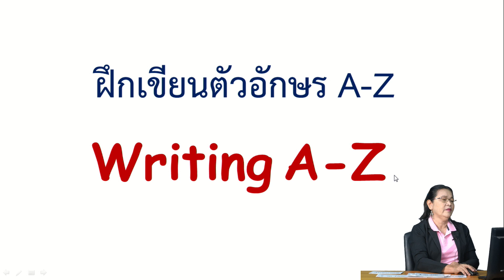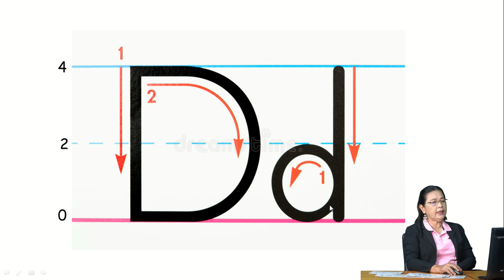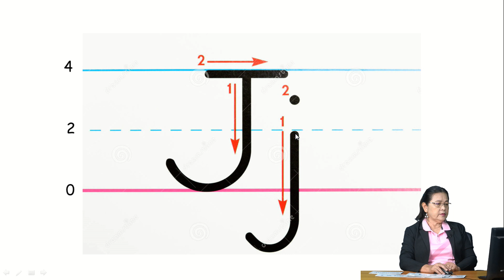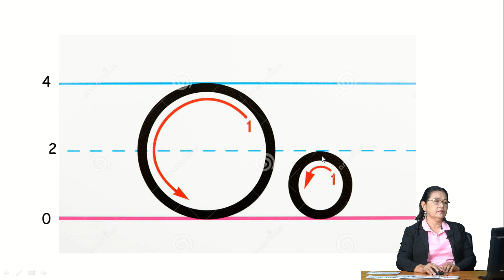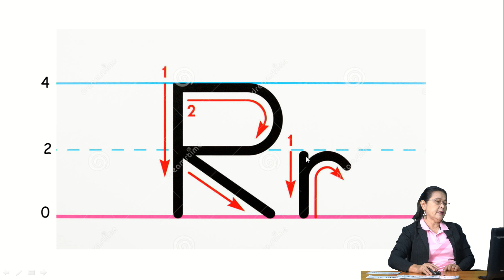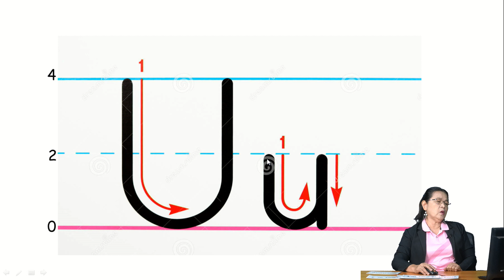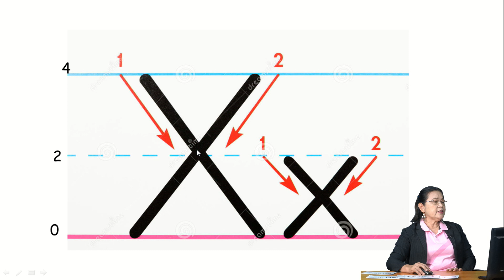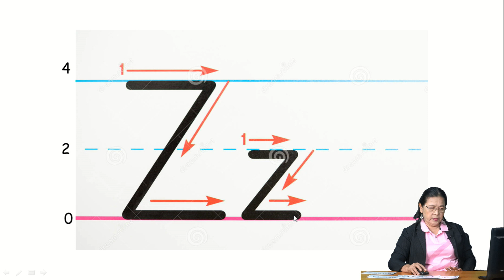ทบทวนการเขียน A-Z : Anuban Uttaradit Official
ทบทวนการเขียน A-Z ทำการสอนโดยคุณครูพรรณี คล้ายชม